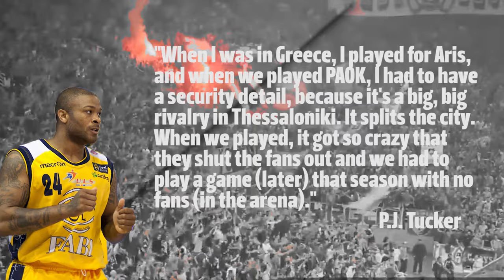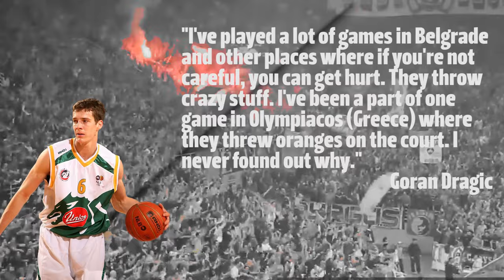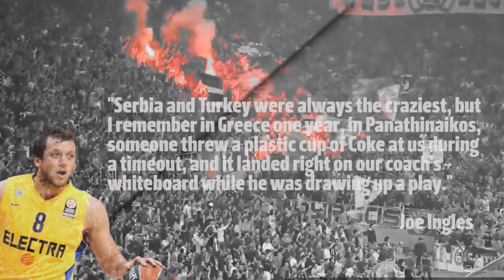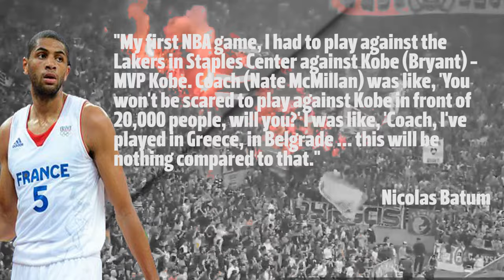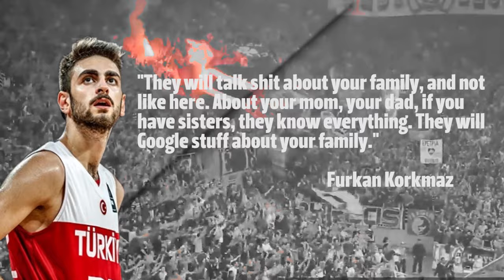CRAZIEST EUROPEAN BASKETBALL ATMOSPHERES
Imagine going to a game and singing orchestrated & synchronized war songs and flaming flares in the arena. Yepp, that happens in Europe.